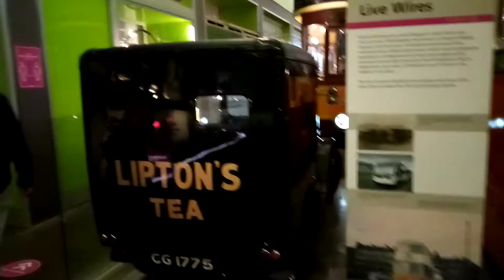Inside Riverside Museum video 1 | Glasgow | Scotland